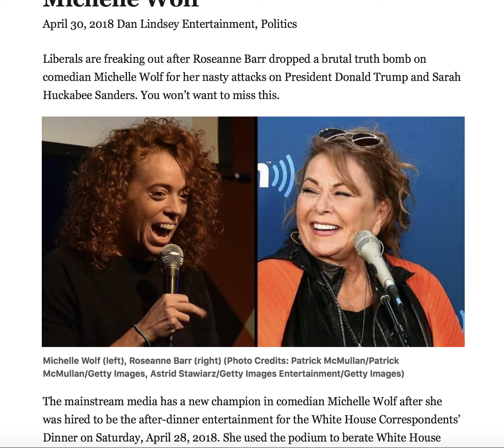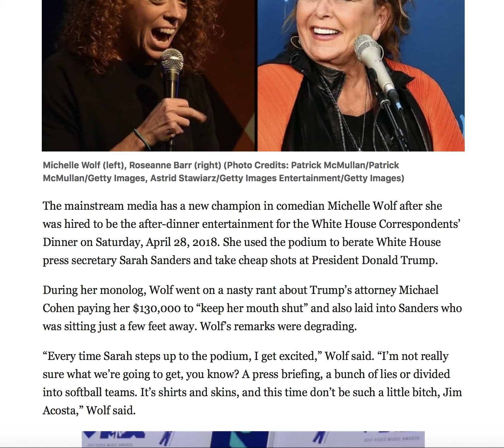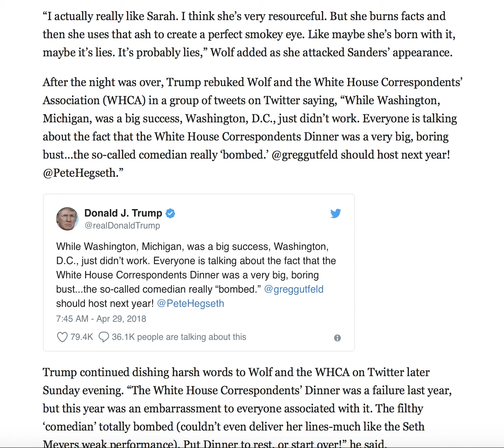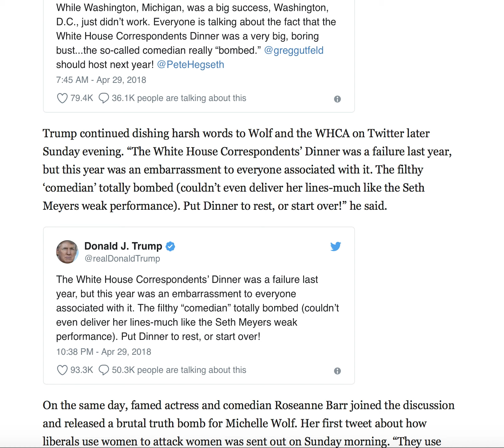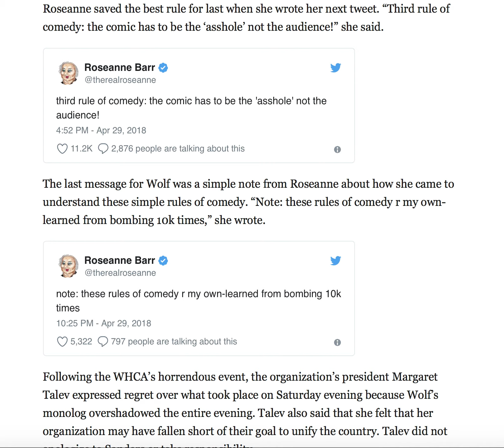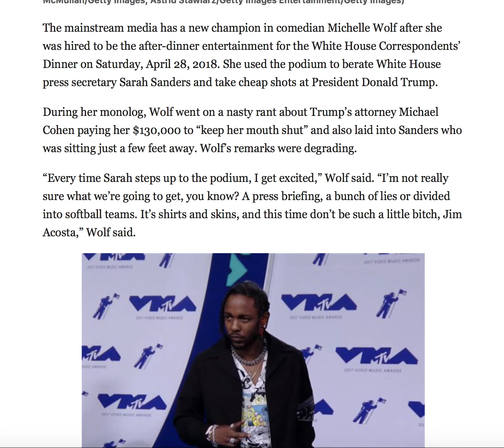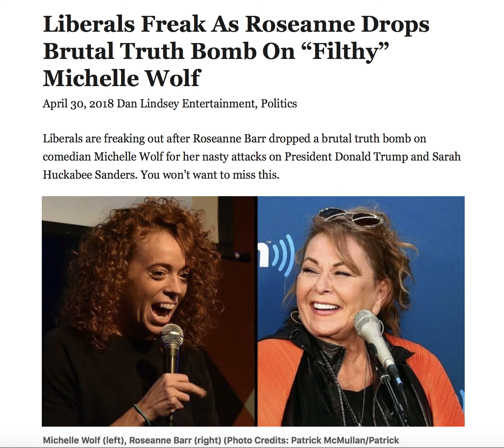LIBERALS FREAK AS ROSEANNE DROPS BRUTAL TRUTH BOMB ON "FILTHY" MICHELLE WOLF!